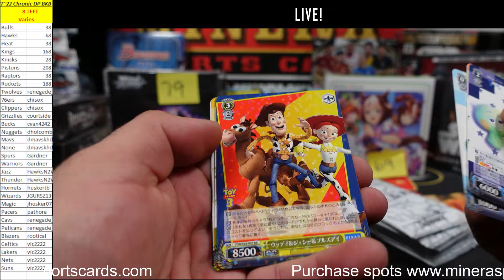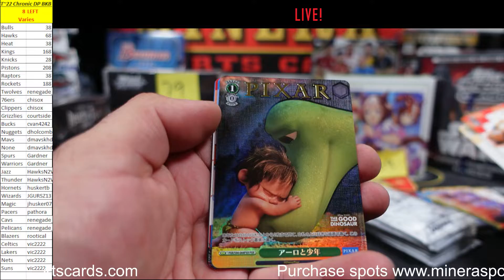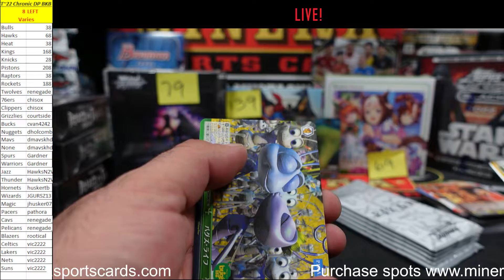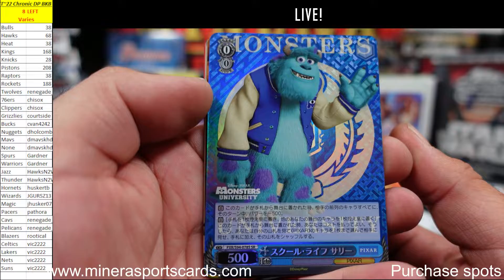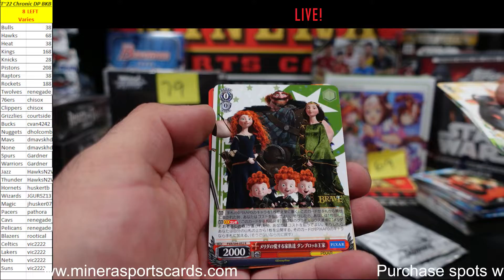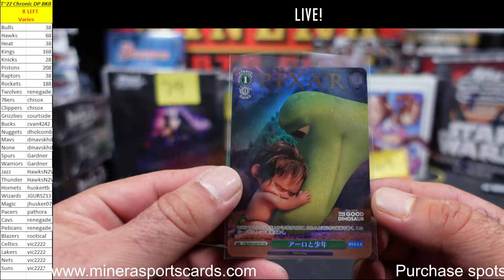Ose~Weiss Schwartz Pixar Characters Booster Box Break